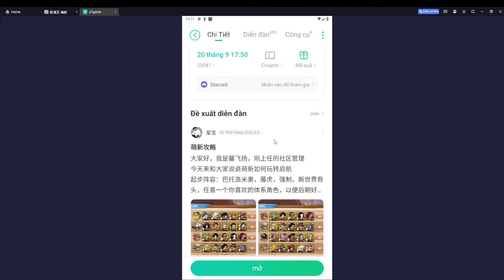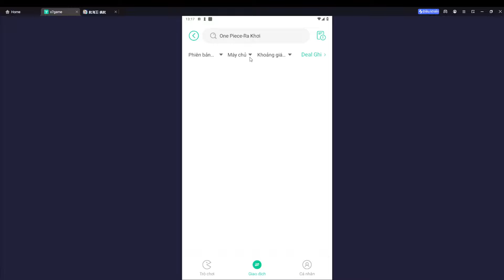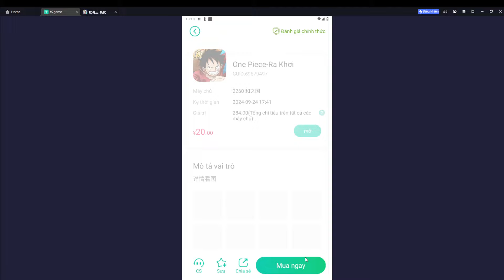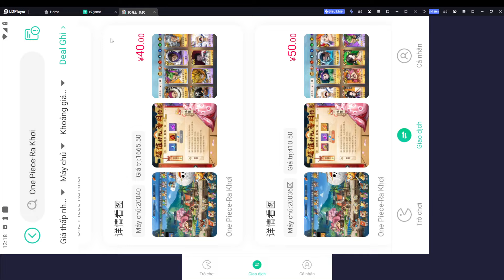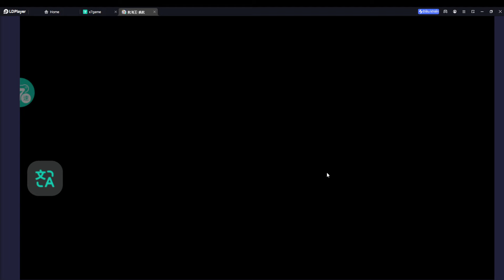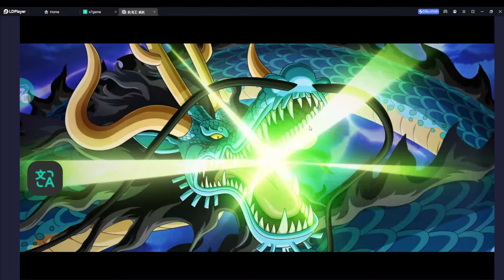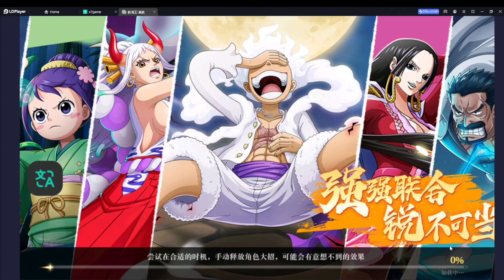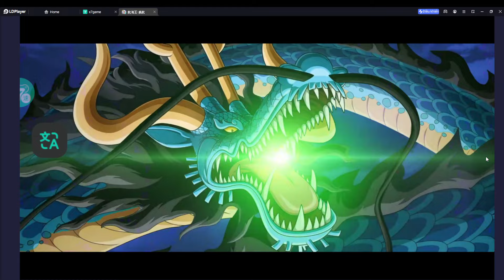ONE PIECE - RA KHƠI...TRẢI NGHIỆM GAME ONE PIECE ĐỒ HOẠ SIÊU ĐẸP MẮT SIÊU NGẦU CỦA NPH X7 GAME...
Bạn có thể tìm bằng tên:
航海王-启航 hoặc One PieCe - Ra Khơi